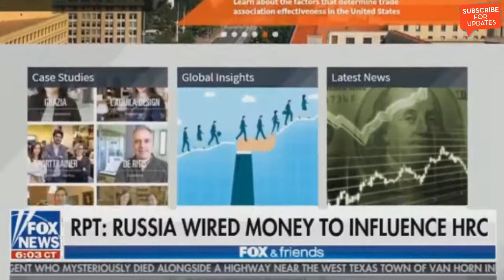Fox & Friends 2 8 18 Fox & Friends Fox News Today February 8, 2018